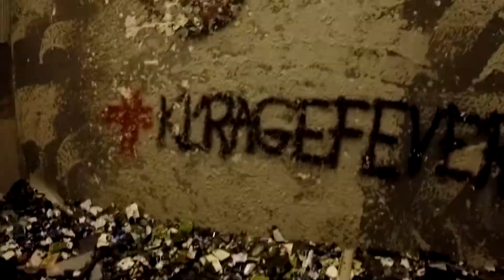Contained Destruction at Rage Room - MYBestBox | GoPro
Not a bad way to spend the 3rd day of Chinese New Year - some change of plans freed up the day for a very random episode of destruction. Housed in MYBestBox (an "Event Space & Interactive Variety Show Game Hub", according to their site) in Berjaya Times Square KL, Rage Room allows you to suit up in their PPE (personal protective equipment) consisting of a hooded jumpsuit, boots, gloves and what appears to be a paintball mask; select your weapon of choice and let it rip.

It's pretty good fun but wasn't as cathartic as I expected. You can book a 1-hour block online and it's RM40 per person but that only nets you a crate of 8 bottles (additional crates cost extra). You can also opt to smash a TV (subject to availability) for some extra money or even bring in your stuff to destroy.